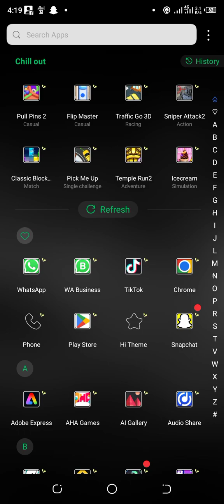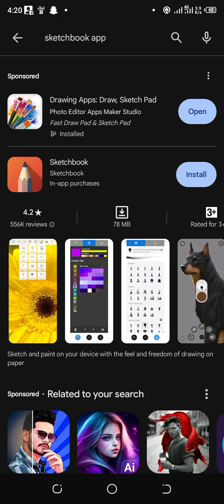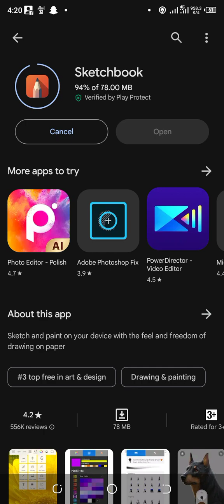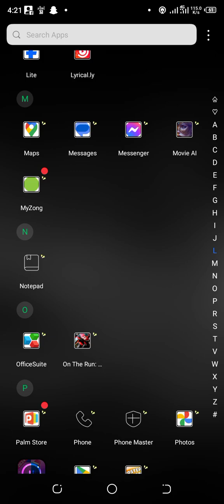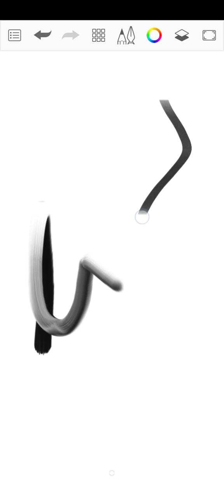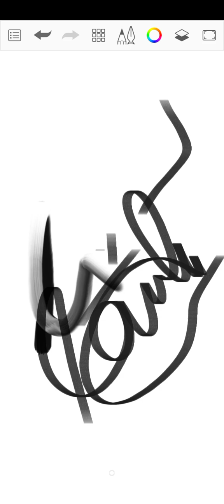How to use sketch book Editor app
Sketch Book Editor is a versatile and user-friendly application designed for digital artists, illustrators, and anyone passionate about unleashing their creativity. This app serves as your virtual sketchbook, offering a plethora of powerful tools and features to bring your artistic visions to life.

Key Features:

Intuitive Interface: Navigate effortlessly through a user-friendly interface, making your digital sketching experience seamless and enjoyable.

Comprehensive Toolset: Access a diverse range of digital brushes, pencils, pens, and other artistic tools to cater to various styles and preferences.

Advanced Editing: Enjoy advanced editing capabilities, including layers, blending modes, and precise control over colors and textures, empowering you to refine your artwork with precision.

Cloud Sync: Seamlessly sync your sketches across devices with cloud integration, ensuring you never lose a moment of inspiration.

Export Options: Share your creations easily with a variety of export options, including high-resolution image files or easily shareable formats for social media platforms.

Undo/Redo History: Experiment fearlessly with the ability to track and undo changes, giving you the freedom to explore different artistic directions.

Customizable Brushes: Tailor the brushes to your liking with adjustable settings, allowing for a truly personalized drawing experience.

Responsive Stylus Support: Take full advantage of your stylus or digital pen with responsive and accurate input recognition, providing a natural and fluid drawing experience.

Inspiration Feed: Stay inspired with an integrated feed featuring artwork from the community, fostering creativity and connection among users.

Digital Art
Sketching
Drawing
Illustration
Painting
Creative Design
Artistic Tools
Stylus Support
Cloud Sync
Multimedia
Creative Expression
Editing
Layers
Brushes
Export
Inspiration
User-friendly
Seamless Interface
Cross-platform
Art Community